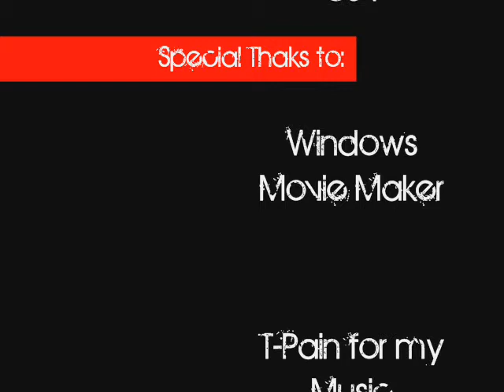Great Stickman - My Own Steps - Tpain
See my 1st Animation! Comment Appriciated!